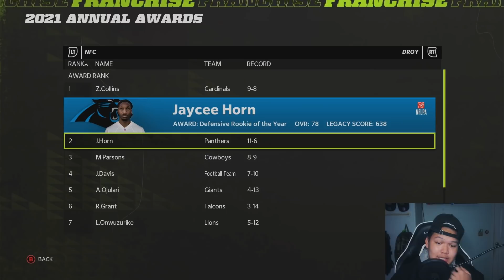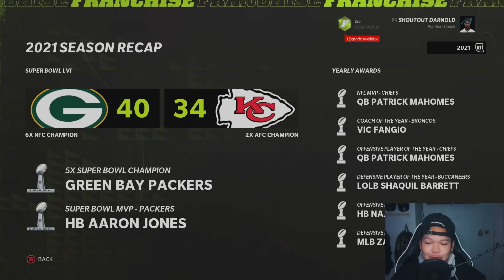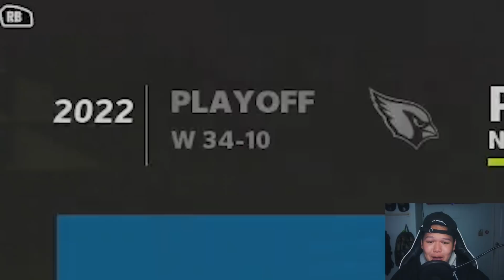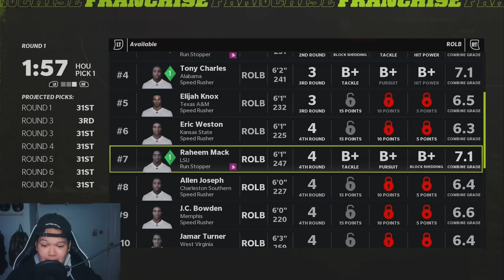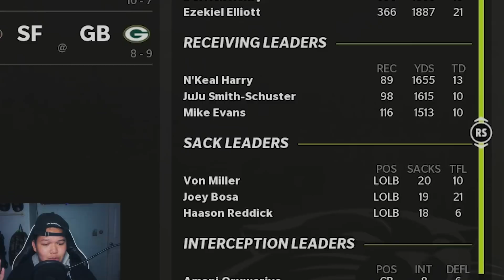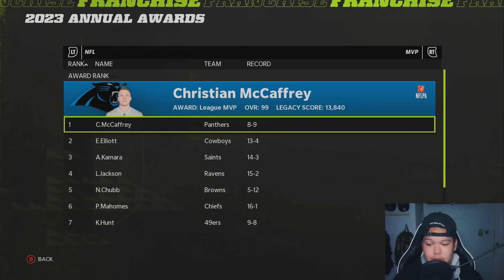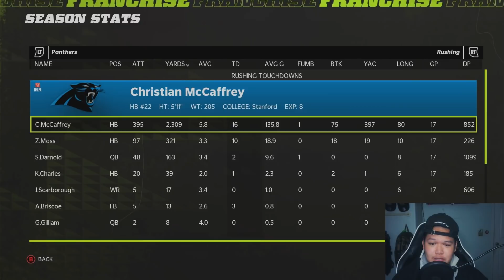CAROLINA PANTHERS REALISTIC REBUILD! HORN & HENDERSON = SHUTDOWN! - Madden 22 Franchise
WANT TO PLAY THRIVEFANTASY FOR A CHANCE TO WIN $20,000?  MAKE SURE TO USE CODE "PHOMV" WHEN YOU DEPOSIT OR CLICK THIS LINK FOR AN INSTANT 100% DEPOSIT MATCH UP TO $100!

CAROLINA PANTHERS REALISTIC REBUILD WITH SAM DARNOLD, JAYCEE HORN, CJ HENDERSON AND CHRISTIAN MCCAFFREY ON MADDEN 22 FRANCHISE MODE!

Yes im not doing A BATTLE FOR QB1 or doing a PATRIOTS REBUILD.. but maybe its for a LIONS FRANCHISE or FANTAST DRAFT REBUILD coming soon..